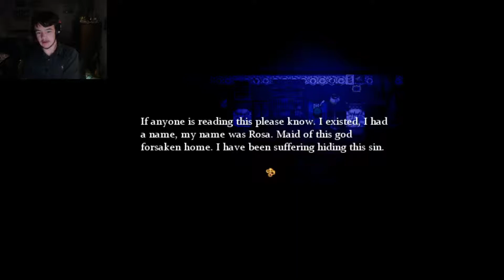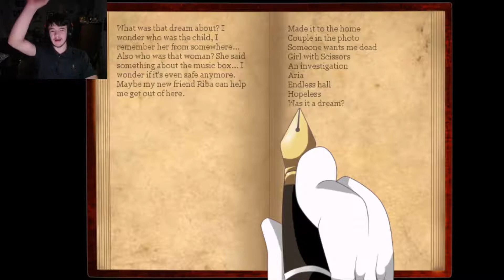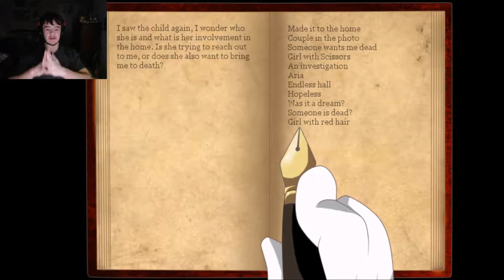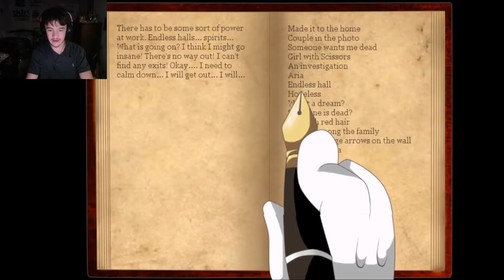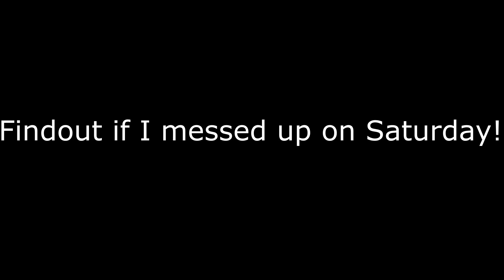Bad Things Have Happened Here Mario the Music Box Ep 5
We're almost there, this is possibly the second to final video to the (Mario) The Music Box series!